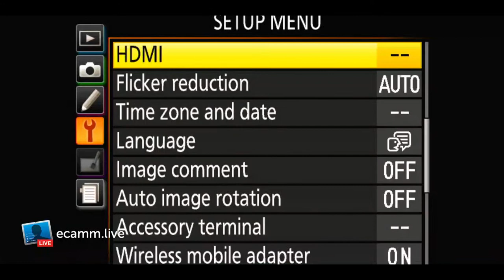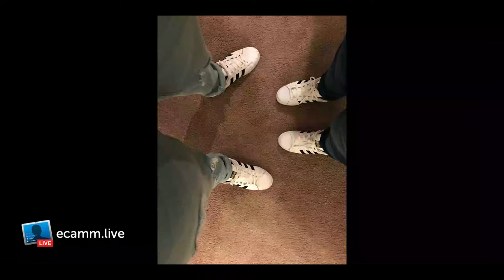Stacey & Terence Wedding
Live Wedding

1.In Love - Avril
2.Love Again - C4 Pedro
3.Lay Me Down - (Single Version)Sam Smith
4.Romeo & Juliet - Johnny Drille
5.My Love (Audio)  -  Ric Hassani
6.chitemwiko  -  Abel Chungu Musuka
7.Only You - Parson James x Frank Pole
8.Awa Love - Johnny Drille
9.Say Yeah - Sauti Sol | Sauti Sol | Bien-Aime Baraza / Delvin Savara Mudigi / Polycarp O. Otieno & Willis Austin Chimano | Bien-Aime Baraza / Delvin Savara Mudigi / Polycarp O. Otieno & Willis Austin Chimano
10.Macarena (Mar Fe Mix) - Los del Mar
11.Beginning - Joeboy
12.We Testify - Deborah Lukalu
13.I Believe (Island Medley) - Jonathan Nelson
14.There Goes My Heart - Lance and Lea
15.108 - Chris Burrink - Confidence - Chris Burrink
16.Get Down On It ('80s Flashback Dance Fitness Mix)  - Kool & The Gang
17.MOMENTS - GAWVI
18.Why I Love You - MAJOR.
19.Love Theory - Kirk Franklin
20.Still - Mali Music
21.Best Part (feat. H.E.R.) - Daniel Caesa
22.He Did It Again - Sinach
23.Treasure - Bruno Mars
24.Love Around - CalledOut Music